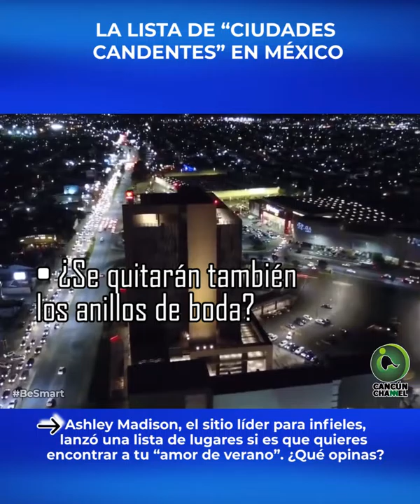LA LISTA DE “CIUDADES CANDENTES” EN MÉXICO